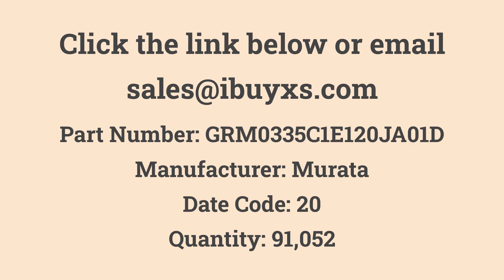GRM0335C1E120JA01D Murata in Stock at iBuyXS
Murata

GRM0335C1E120JA01D
CAP CER 12PF 25V C0G/NP0 0201
Quantity: 91,052